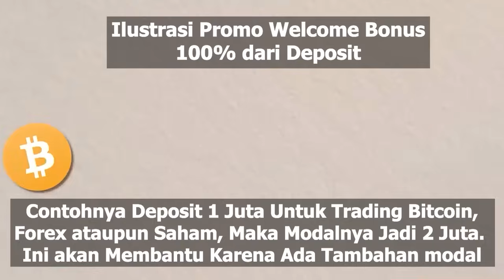🔴TONTON SEKARANG!! TERUNGKAP PEMBUKTIAN DIBALIK BAHAR SMITH DAN RIZIEQ, MAHFUD MD SIKAT KADRUN